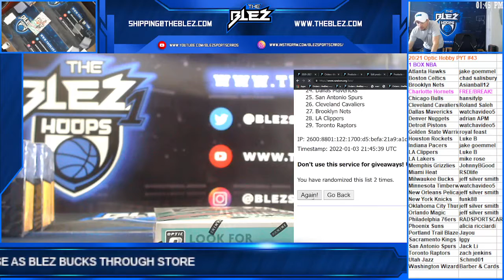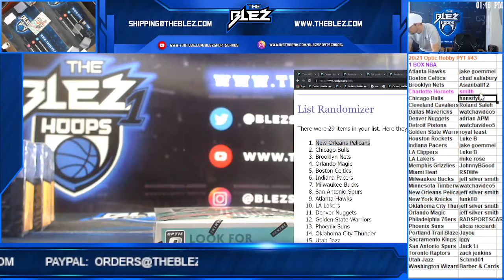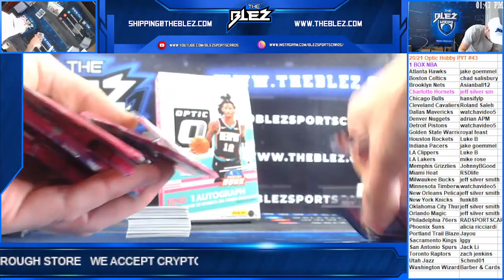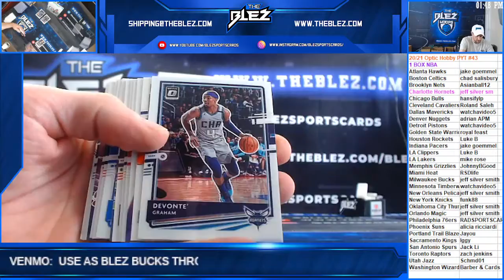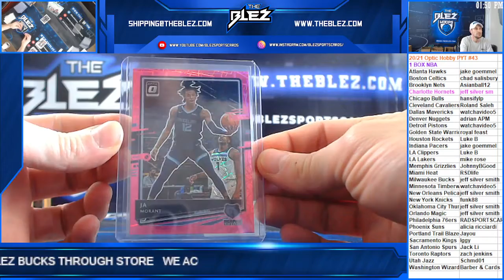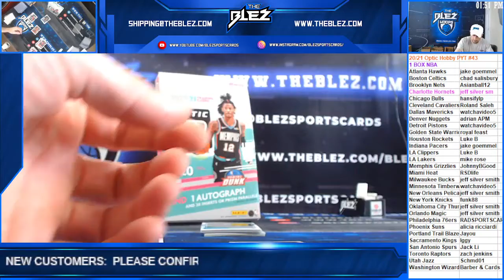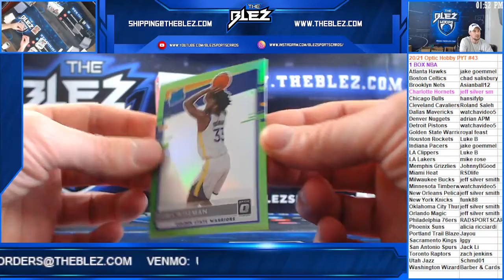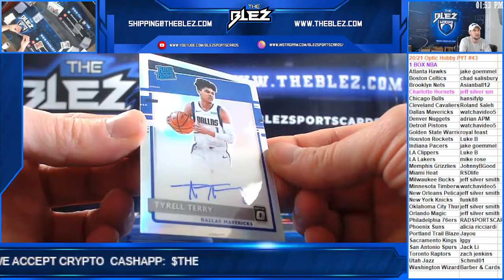2020/21 Optic NBA Hobby Box PYT #43